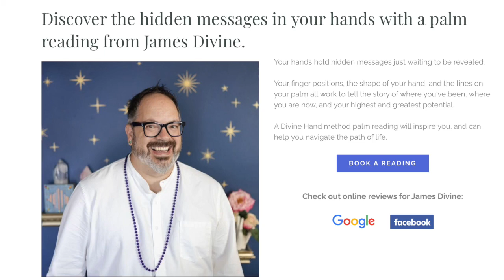Sew Witchy! | Author Raechel Henderson | Knit A Spell Podcast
This week we welcome Raechel Henderson: author of Sew Witchy: Tools, Techniques & Projects for Sewing Magic to talk all about magical making!

A great moment from this episode includes Raechel de-romanticizing what being 'witchy' looks like and how practical and easy it can be to make anything into a magical tool.

If you feel you're beyond the 'newbie' stage, we encourage you to think twice about exploring this jam-packed book full of unique and inspiring correspondences.

Raechel also shares brilliant insight on what reviews mean to authors vs publishers and who and when to listen, vs following your own path. Because how would a gen-z person review Stone Hedge? 1-Star: Broken.

Take a listen to learn all this and SO much more in this inspiring episode for all makers!

ABOUT KNIT A SPELL
Magical Maker Katie Rempe & Maker of Magic James Divine team up to bring you Knit A Spell - a weekly podcast for magical makers, makers of magic, and curious minds!
PREFER AUDIO PODCASTS?
Listen to Knit A Spell on all streaming apps.
New episodes will be uploaded every Wednesday.

• Knit A Spell @KnitASpell
• Follow Katie @LightFromLantern
• Follow Jim @DivineHandJim

About Katie Rempe / Light From Lantern

About James Divine / Divine Hand Palmistry

Knit A Spell is produced by Light From Lantern LLC